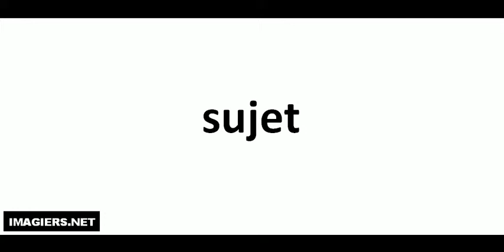sujet كيف تنطق